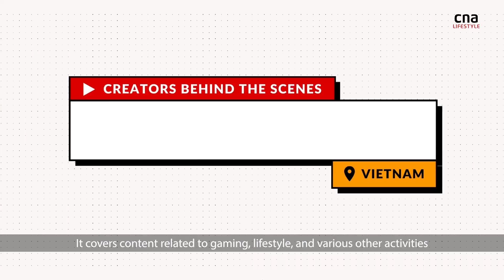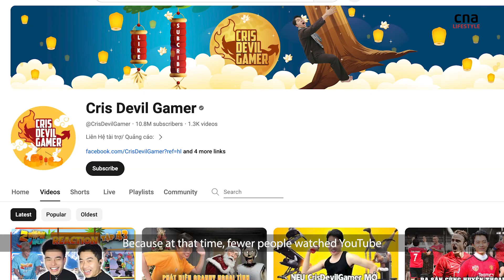Vietnam’s own PewDiePie? How Cris Devil Gamer became successful playing video games for fun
In CNA Lifestyle’s series on content creators in Southeast Asia, we meet Cris Devil Gamer aka Cris Phan, who counts PewDiePie as one of his inspirations and has nearly 11 million subscribers on YouTube. (Video: Try Sutrisno Foo)

00:00 Introduction
00:30 How Cris Devil Gamer started
01:50 PewDiePie influence and horror games
02:58 Cris Devil Gamer’s friends
03:59 Doing videos beyond gaming
05:13 Advice on becoming a content creator